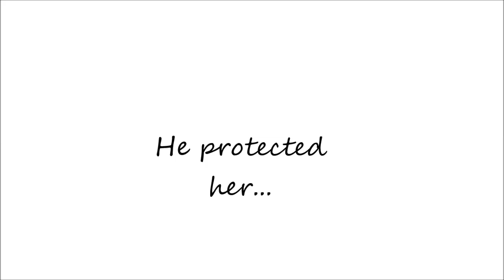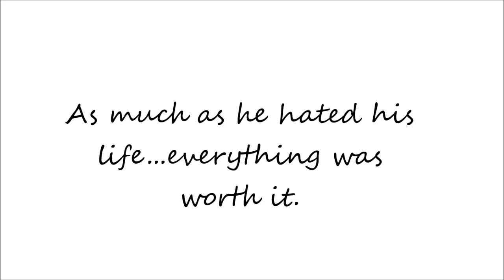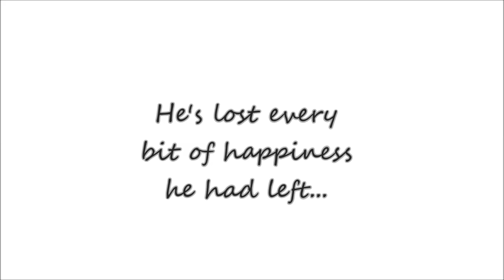"Gone Too Soon" WattPad Book Trailer (Harry Styles FanFiction)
Music: Piano version of "Story of My Life" by One Direction.

He's very protective of her, doesn't let a single person lay a finger on her. To him, she is extremely fragile. She means the world to him,
his only actual source of happiness in his cruel judgmental, abusive world. He's constantly picked on by other kids for being homosexual.
He never intended to come "out of the closet", the truth was told by a former friend of his. A boy, two years older then him tries to get into his life..He only wants to help this broken boy recover but it might be too late.

Harry Styles, the older, handsome, overprotective brother of half sister Ellie Patterson. To him, she is the most adorable, innocent,
sweet child there is out there. He would do anything for her. Even give his life to save her own. Ellie was there with him through it all.
When her dad married his mom they became inseparable. Unfortunately, Ellie's dad was an abusive acholoic. Something Anne, Harry's mum, had
no knowledge of. Shortly after their wedding things started to spiral out of control. Ed, Harry's step dad, would come home after
long days of work. Being exhausted and irritated he would take his anger out on poor Harry. Ellie would hide from all the abuse and
screaming, under her bed where things seemed safe. Harry would come back to the room, beaten and crying. His mum would do nothing,
too afraid. Ellie comforted Harry, sang him songs, kissed his cheek, gave him hugs. Gave him hope. Hope that this would all be done and
over with soon. Hope that his mum would leave this abusive man. The only thing he feared about Ed leaving was that Ellie would
have to leave to. He seem to be part of this family forever, Ellie being the only good thing coming out of this. As hard as Harry can try
to protect Ellie from all dangers he just doesn't have the power or control over what happens...